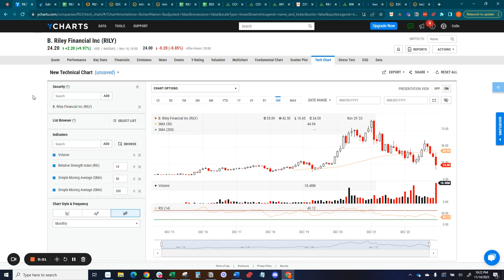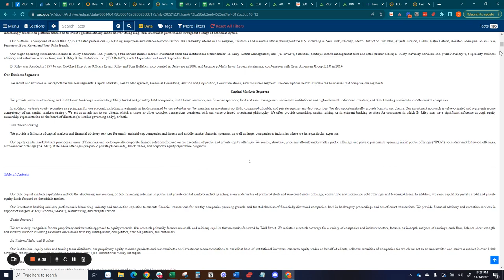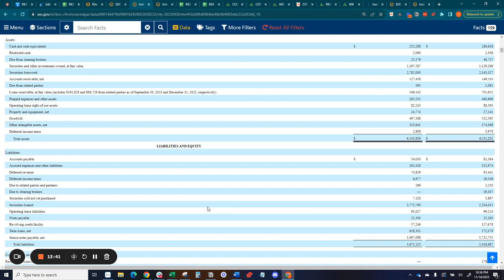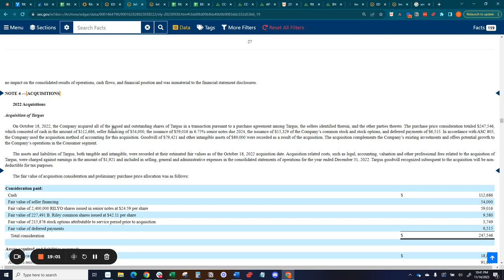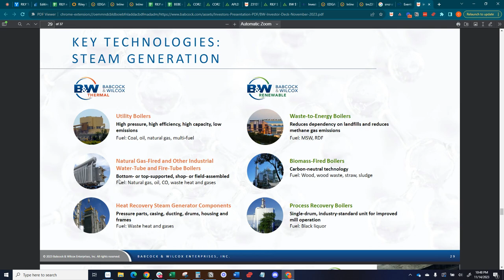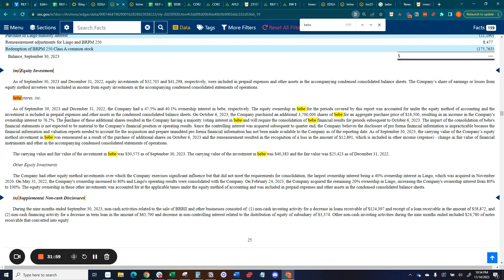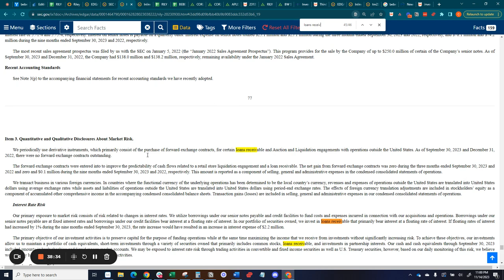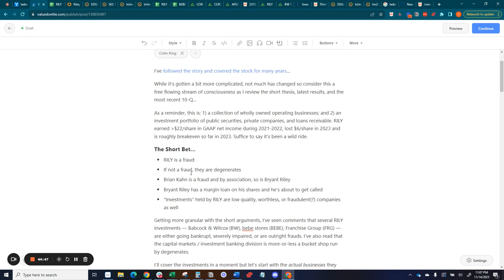B Riley $RILY Some thoughts and stuff